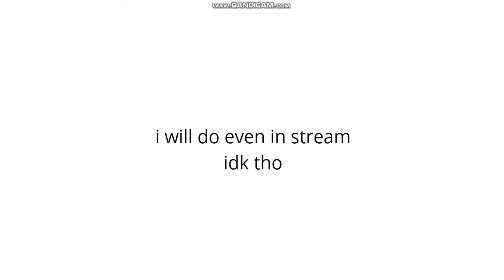If This Video Reached 50 Views I Will Do A Voice Reveal Video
this is not possible lol